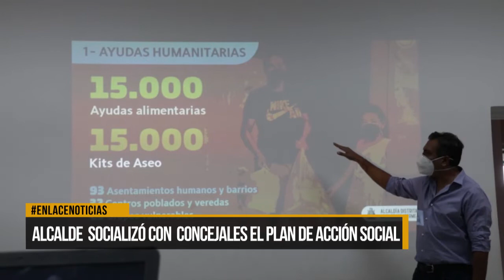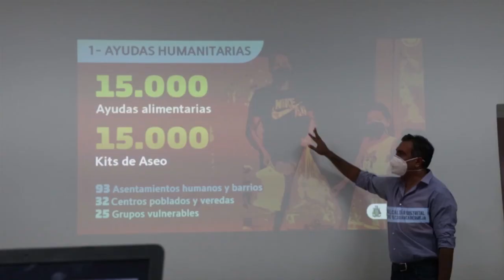Alcalde socializó con concejales el plan de acción social